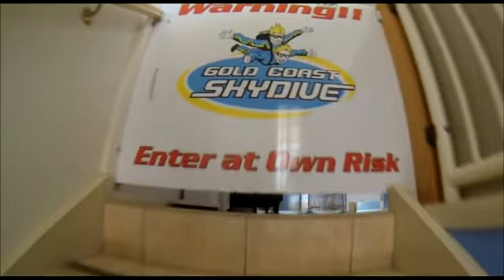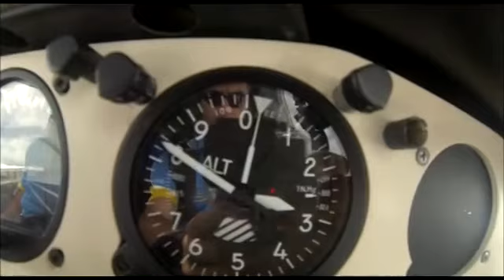Swoopware: Skydive - Tee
Swoopware: Skydiving Video - Tee